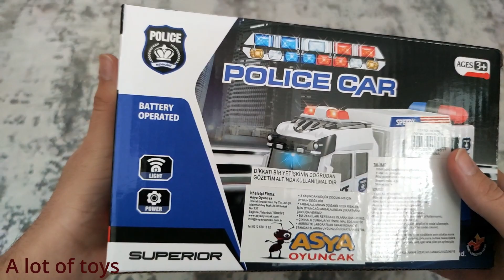Ambulance toy unboxing,unboxing ambulance car,ambulance car.